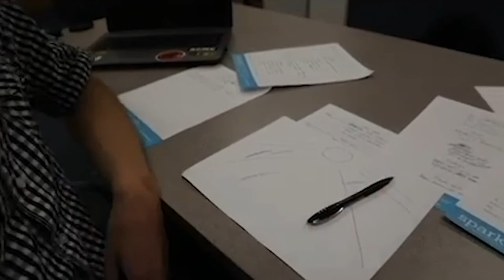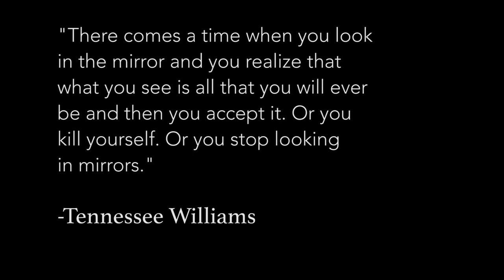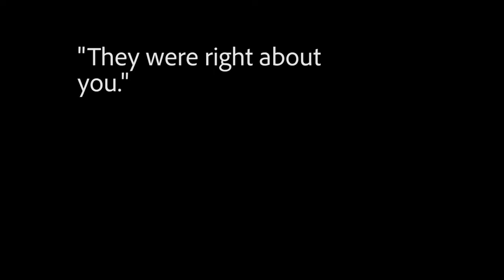Blaze Richard | The Complete First Season | Jean Martin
Episode 1:
-Musical Track Added
-A Few Fades To Smooth The Harder Cuts
-Replaced Magic Hour Shot

Episode 2:
-Fades For The Harder Cuts
-Color Corrected Mom's Shots
-Added Musical Track To Folding Arms Scene
-Lowered Sound On "Odd Couple"
-Replaced Axe Shot With T.W. Quote

Episode 3:
-First Submission
-Feedback From Episode 2 Called The Story One Dimensional So I Try To Hint At A Complexity In Future Seasons